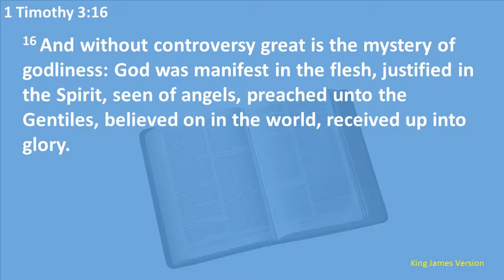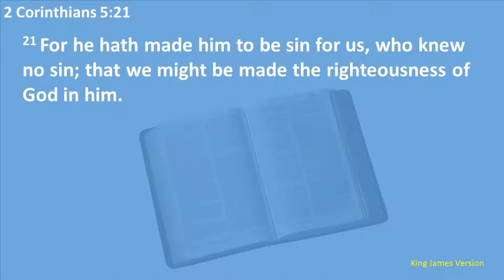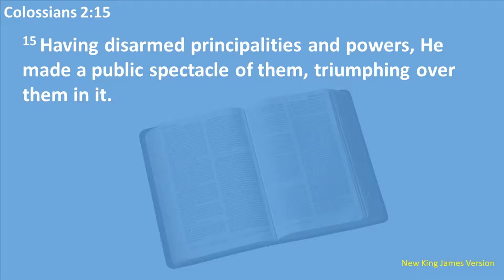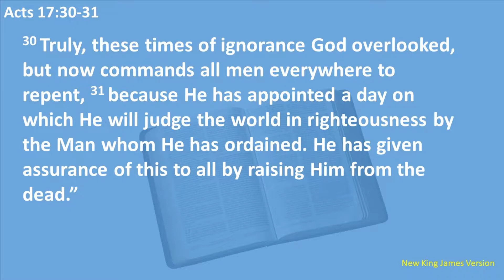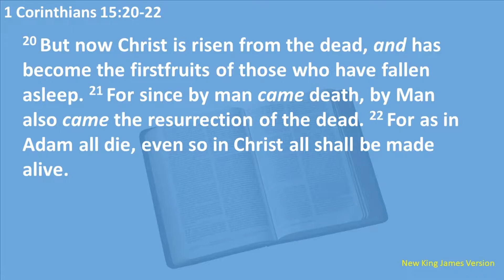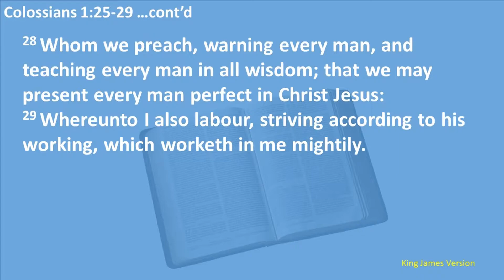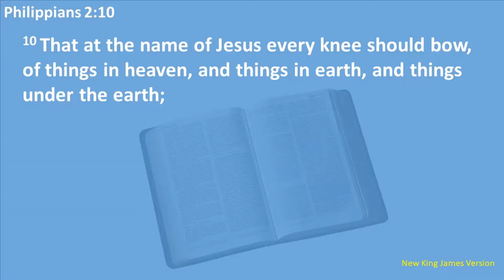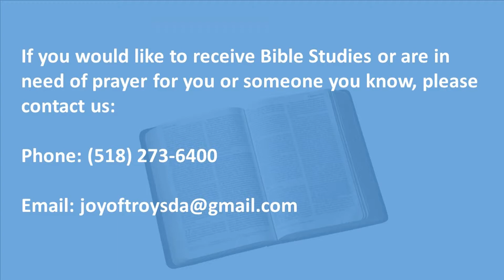Joy of Troy SDA Church -08-31-19 "Arena Of The Gods" by Pastor Nathaniel Madrid